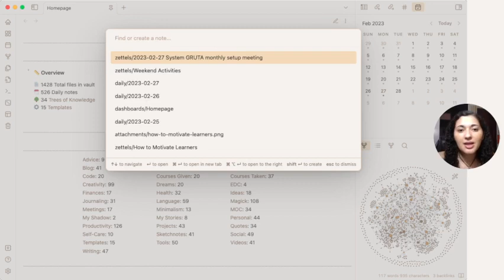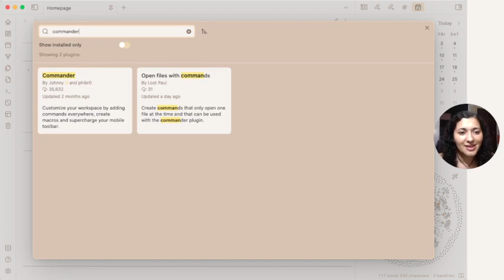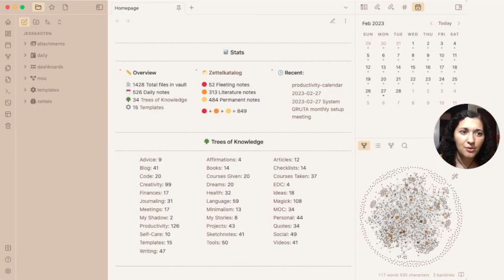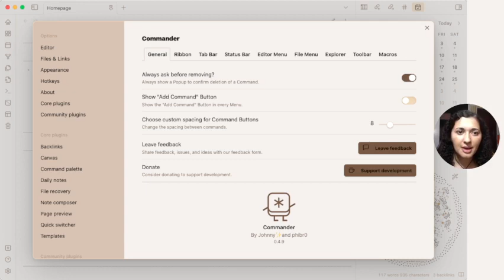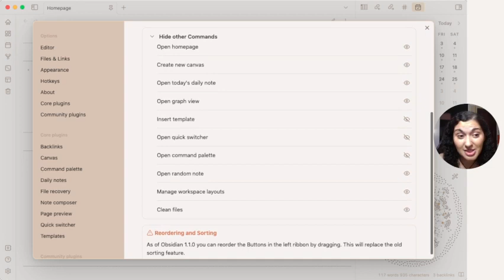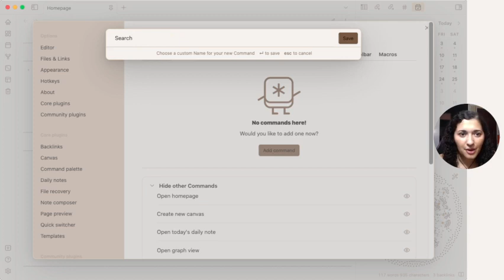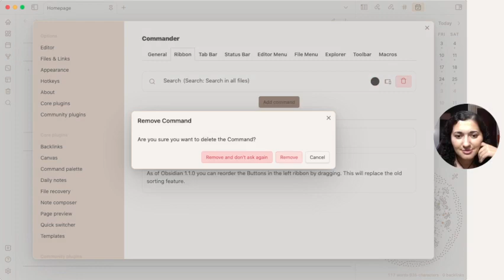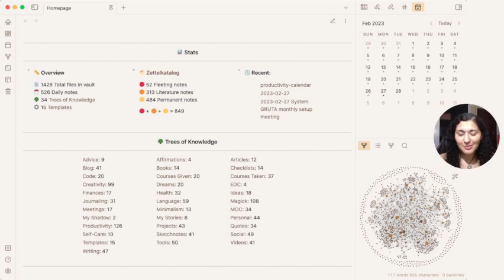Como editar os menus do seu Obsidian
No vídeo de hoje eu quero mostrar um plugin novo no meu Obsidian e que pode ser muito útil para você também.